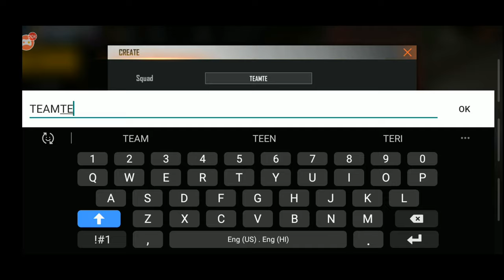HOW TO MAKE YOUR TEAM IN FFIC